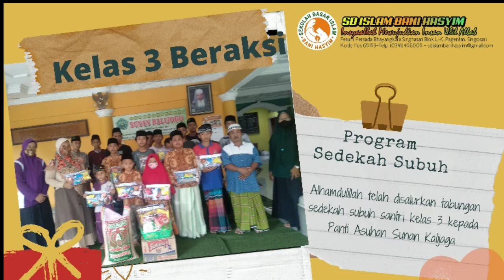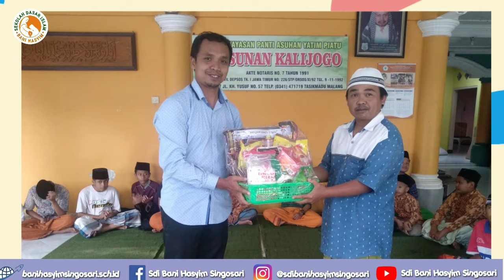Program Sedekah Subuh Santri Kelas 3 Beraksi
Mengunjungi panti asuhan Sunan Kalijaga Tasikmadu